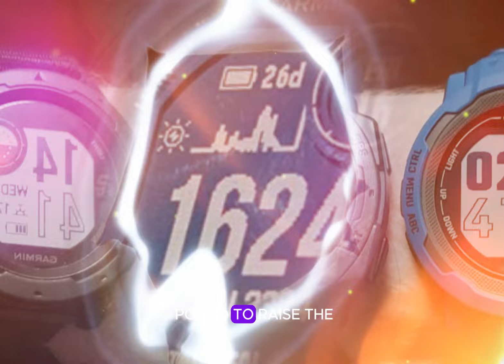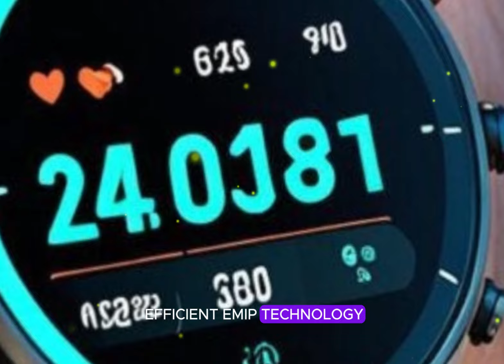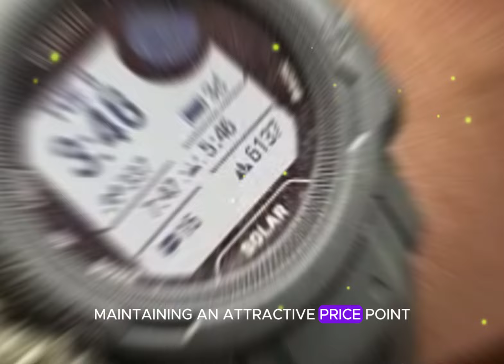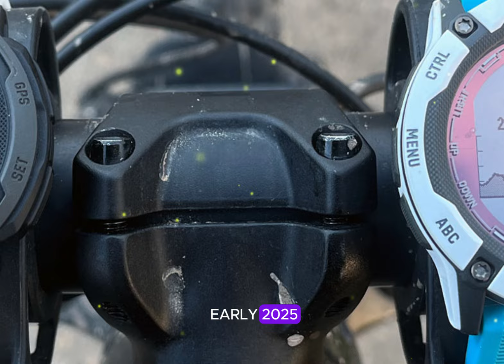New Garmin Instinct 3 Leaks: Release Date | New and Next for 2024!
The Garmin Instinct series has solidified its position as a trailblazer in rugged smartwatches, and the forthcoming Instinct 3 is generating immense excitement. As the successor to the acclaimed Instinct 2, the Instinct 3 is poised to raise the bar even higher. Based on credible rumors and leaks, we can anticipate a device that refines the winning formula of its predecessor while introducing innovative features and enhancements. With its reputation for durability, reliability, and functionality, the Garmin Instinct series has become synonymous with outdoor enthusiasts and athletes seeking a robust smartwatch that can keep pace with their active lifestyle.